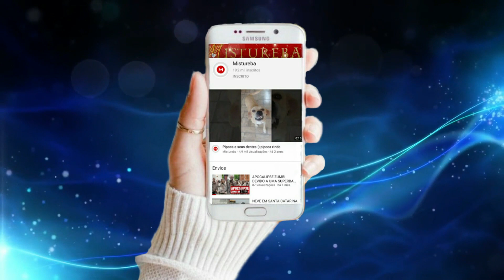FORTE VENDAVAL ATINGE O RIO GRANDE DO SUL DESTRÓI CASAS E DERRUBA ÁRVORES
▶ COMPARTILHE